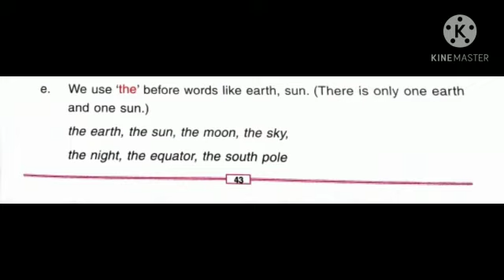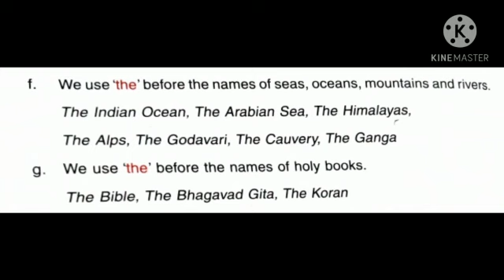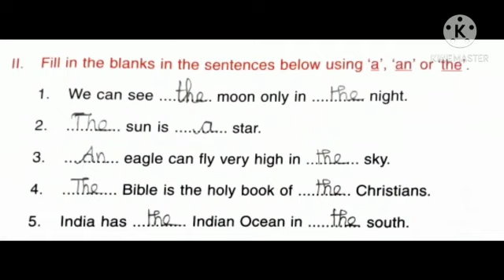STD III Eng Grammar 4 Articles V 2